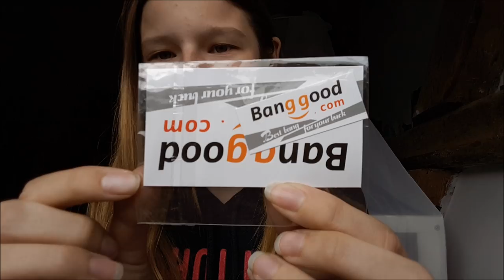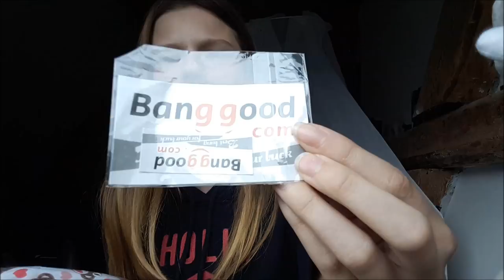Box opening | !!Banggood !! | neues Reborn Baby || Reborn Baby Deutsch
Die Firma Banggod hat uns angeschrieben und hat gefragt ob wir einigege Produkte Testen wollen. Wir haben uns Folgene Produkte ausgesucht:

UNSERE PACKSTATION für Fanpost:

Name: Maggie Bellmann
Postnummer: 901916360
Packstation: Packstation 106
Ort : 23623 Ahrensbök

Viel Spaß!